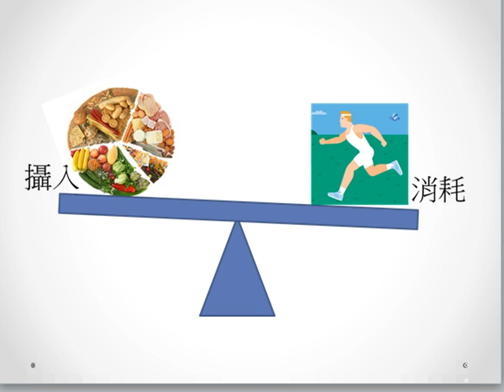04a 荷爾蒙才是肥胖推手，只計算食入的卡路里及消耗的卡路里不能瘦身成功 Cantonese 9 4 2019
營養師告訴你，體脂增加=卡路里輸入 - 卡路里輸出
如果攝取的能量（卡路里）超過燃料所需的能量，能量就會被轉換並儲存（通常為脂肪）。或者說：如果你吃得太多，你會發胖。如果你運動不夠，也會發胖。
營養師會建議你，如果你每天減少500卡路里的熱量攝取或每週減少3500卡路里的熱量，假設1磅的脂肪含有大約3500卡路里的熱量，你每週會減掉1磅的脂肪。那麼如果你目前體重200磅，跟這個飲食計劃，你2年內就會減掉104磅體重，減去一半的體重。可能性有幾高？
請留意我會在稍後出視頻講解新的成功減肥方法和其背後生理學荷爾蒙的依據。